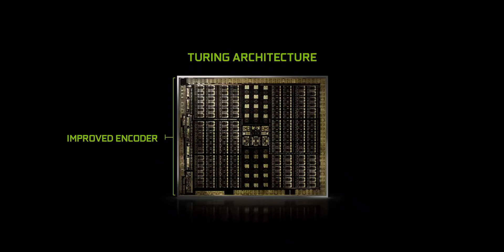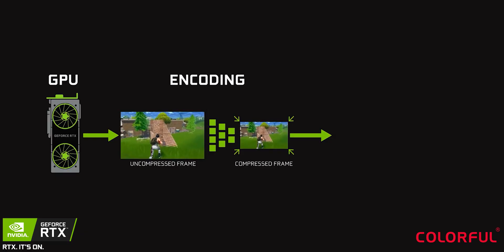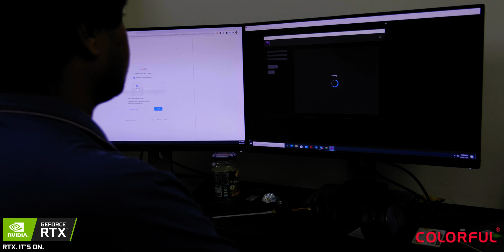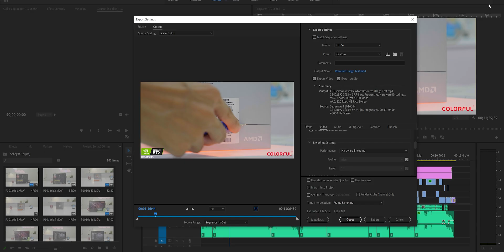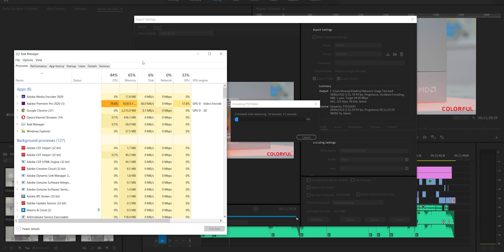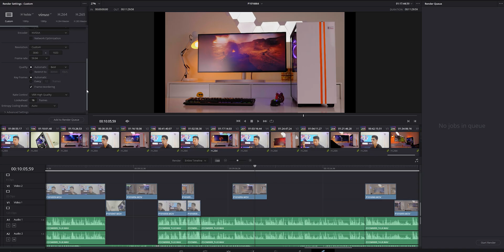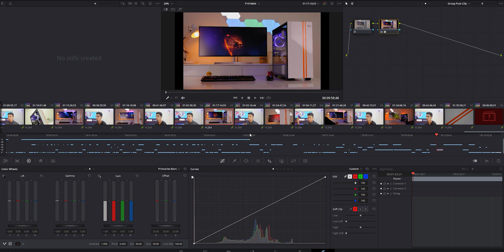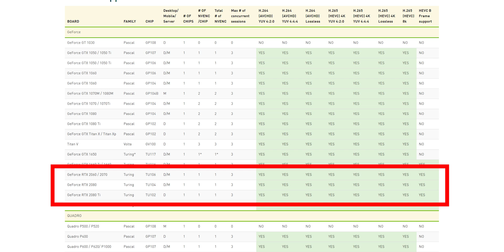ভিডিও এডিটিং করতে কি গ্রাফিক্স কার্ড লাগে? NVENC Tested! Ft Geforce RTX 2070 super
একটা সময় ঘরে ঘরে যেমন ঠিকাদার পাওয়া যায়, এখন তেমনি ঘরে ঘরে ভিডিও এডিটর পাওয়া যায়। বিগিনার, ইন্টারমিডিয়েট বা প্রো কমবেশি সবাই এডিটিং এর সাথে পরিচিত। ভিডিও এডিটিং এ পিসি হার্ডোওয়ার কি ধরনের দরকার, গ্রাফিক্স কার্ডের আদোউ কোন ভূমিকা আছে কিনা, আমরা পরীক্ষা করে দেখেছি। Adobe Premiere Pro এবং আরো কিছু পপুলার ভিডিও এডিটিং সফটওয়্যার এ এক্সপোর্ট টেস্ট করেছি, RTX Graphics Card গুলো দিয়ে। যারা ভিডিও এডিটিং নিয়ে প্যাশনেট  তাদের ধারণা হয়ত আরো কিছুটা পরিস্কার হবে।

Geforce RTX 2070 Vulcan কার্ডটি কিনতে পারেন নিচের লিংক থেকে

লেটেস্ট সব টেক নিউজের জন্য ওয়েবসাইট ভিজিট করুনঃ
PC Parts Buy Sell Group
PC Builder Bangladesh Support Group
PC Builders of Bangladesh Fan Group
BGM Track Music is Beautiful
Yumetoro / RADWIMPS (cover) By Milk Powder